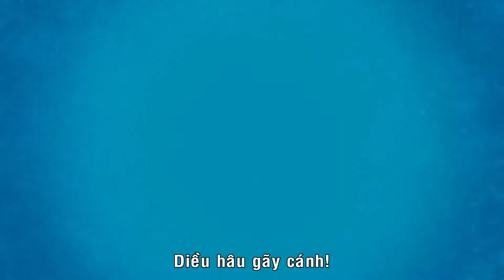The Campaign - Trailer - MegaStar Cineplex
In order to gain influence over their North Carolina district, two CEOs seize an opportunity to oust long-term congressman Cam Brady by putting up a rival candidate. Their man: naive Marty Huggins, director of the local Tourism Center.
At first, Marty appears to be the unlikeliest possible choice but he soon becomes a contender who gives the charismatic Cam plenty to worry about.

Cast: Will Ferrell, Zach Galifianakis and Jason Sudeikis

Genre: Comedy

Release day: 05/10

As election day closes in, the two are locked in a dead heat, with insults quickly escalating to injury until all they care about is burying each other.
Với âm mưu nâng tầm ảnh hưởng của mình tại Bắc Carolina, hai tổng giám đốc giàu có đã đề bạt một ứng cử viên ra tranh cử cùng nghị sĩ quốc hội lâu năm Cam Brady. Người này là Marty Huggins ngây ngô, giám đốc của Trung Tâm Du Lịch địa phương.
Ban đầu, Marty xuất hiện mờ nhạt nhưng anh nhanh chóng trở thành đối thủ đáng gờm của Cam. Khi ngày bầu cử đến gần, cả hai bị nhốt trong phòng nhiệt, những lời lăng mạ nhanh chóng leo thangthành  bạo lực cho đến khi việc duy nhất họ quan tâm là chôn cất nhau.

Đạo diễn: Jay Roach

Diễn viên: Will Ferrell, Zach Galifianakis and Jason Sudeikis

Thể loại: Comedy

Ngày chiếu: 05/10